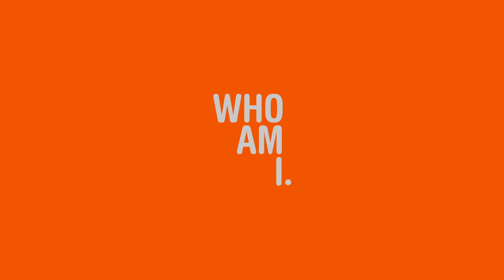Festivaltrailer 2018 I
Danke für die Unterstützung an ARRI media!